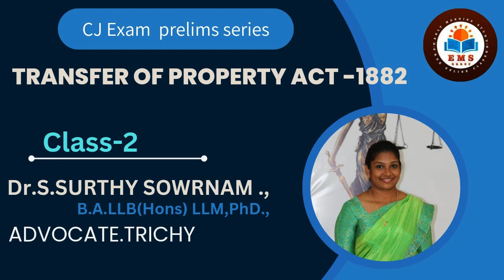சிவில் நீதிபதி தேர்வு/ சொத்து பரிமாற்ற சட்டம்/ பகுதி 2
EARLY MORNING STUDY GROUP announces

CIVIL JUDGE PRELIMS SERIES SESSION

DATE : 21/6/2023

Subject - TRANSFER OF PROPERTY ACT

🛣MENTOR:
Ms.S.SURUTY SOWRNAM B.A.LLB(Hons)LLM.,.Ph.D.,

Success doesn't come to you, you go to it

For further more details contact our admins :

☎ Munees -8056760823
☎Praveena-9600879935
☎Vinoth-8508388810